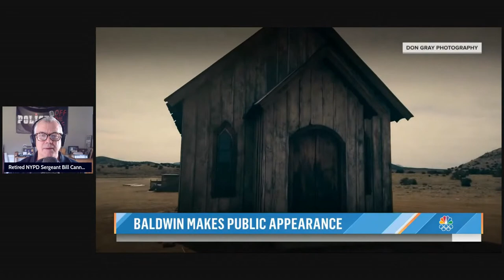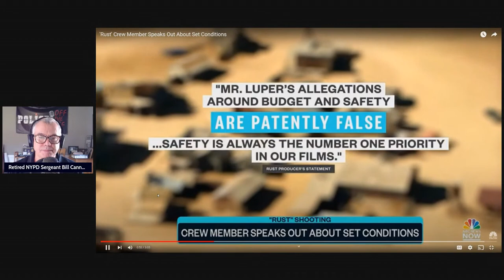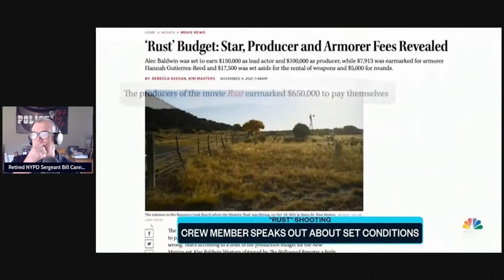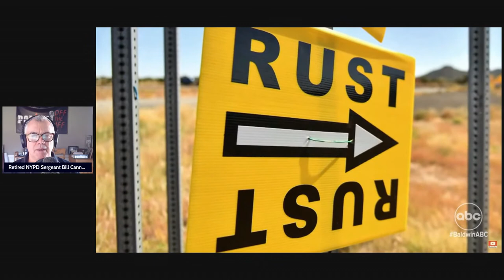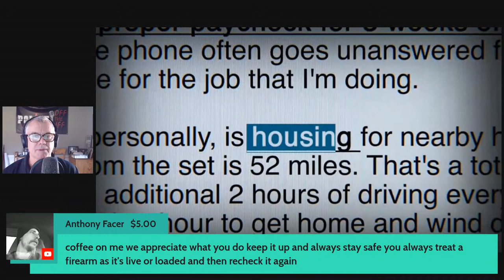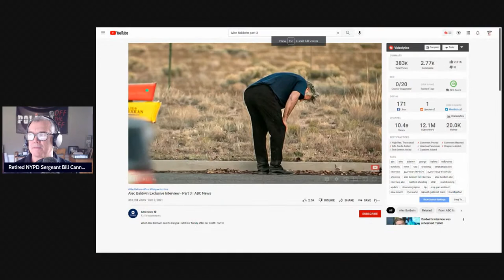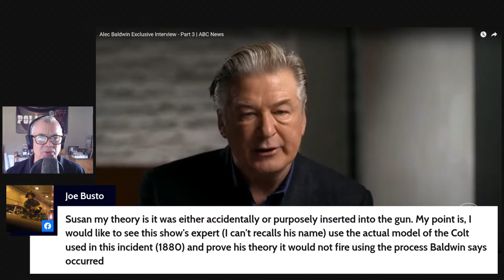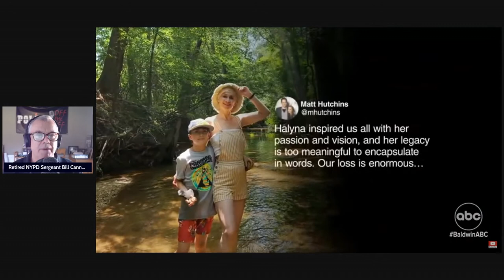Coffee with Cannon AlecBaldwin letter from crew